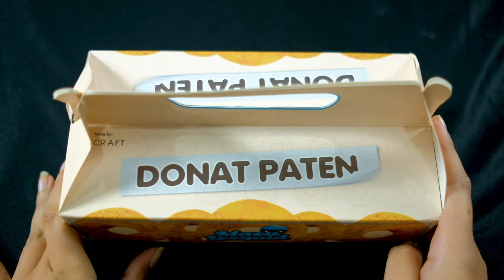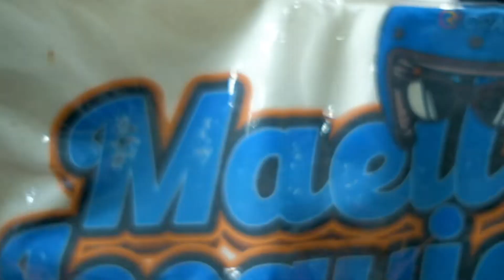Review Liquid "Donat Paten"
Jika ada berbedaan rasa, semeton bisa memberikan komentar dikolom komentar dibawah karena rasa relatif dan mungkin berbeda bagi setiap orang...